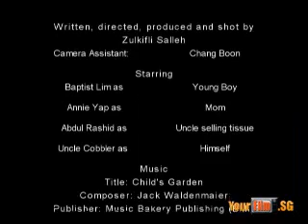Kindness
Boy gets knocked down by another. A third boy comes along and helps him up. They push the naughty boy away and runs off.